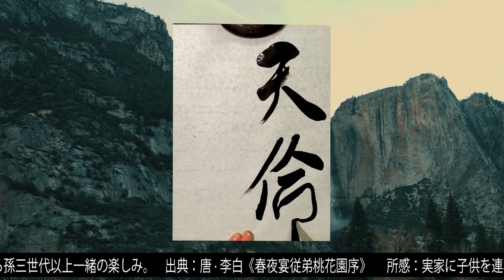カッコイイ言葉集【四字熟語】 ＃0135 天倫之楽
天倫之楽
読み：てんりんのらく
意味：一家団欒、祖父母から孫三世代以上一緒の楽しみ。
出典：唐·李白《春夜宴従弟桃花園序》
会桃花之芳園，序天倫之楽事。

類義語：合家歓楽
対義語：孤苦伶仃